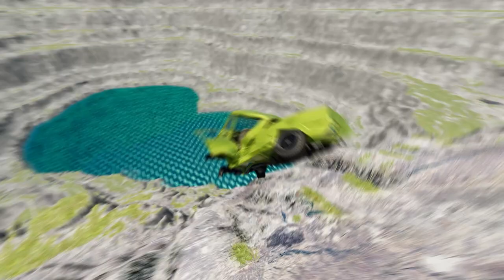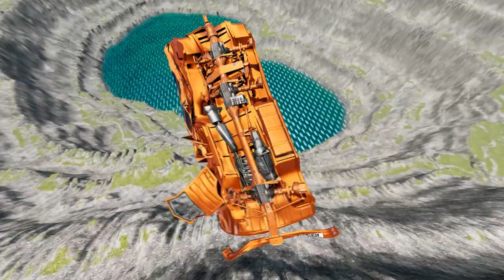Insane Cars vs. Death-Defying Leap into Deep Water! BeamNG.drive Gameplay #369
Buckle up and get ready for the most heart-pounding, adrenaline-fueled challenge you've ever seen! In this jaw-dropping video, we dive into the world of BeamNG.drive, where cars face off against the ultimate test - a death-defying leap into deep water!

Witness the intense action as a variety of incredible vehicles, from sleek sports cars to rugged monster trucks, gather at the edge of a massive cliff. With engines roaring and tires screeching, these daring drivers prepare to take the leap of a lifetime.

As the countdown begins, every second feels like an eternity. With nerves of steel, the drivers throttle up and soar through the air, defying gravity and pushing their vehicles to the limit. Will they conquer the impossible, or will disaster strike as they plunge into the vast depths below?

The stunning physics engine of BeamNG.drive brings a whole new level of realism to this extreme challenge. Every crash, every splash, and every twist of fate is meticulously simulated, creating jaw-dropping moments of chaos and destruction. Watch in awe as cars flip, spin, and collide with the water's surface, showcasing the incredible attention to detail within this game.

But it's not just about the thrills and spills. This video also highlights the skill and precision required to master such a mind-boggling feat. Witness the incredible driving techniques employed by these fearless pilots as they attempt to navigate the treacherous jump with finesse and determination.

Whether you're a fan of heart-stopping action, realistic physics, or simply love the thrill of watching cars defy the odds, this video is bound to leave you breathless. So, get ready to be captivated by the intense Cars vs. Leap of Death Jump into Deep Water challenge in BeamNG.drive!

Get ready to experience the ultimate adrenaline rush! Let's dive in!